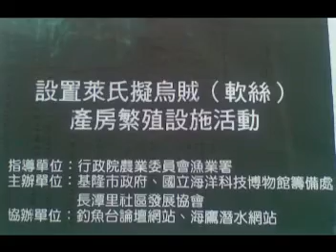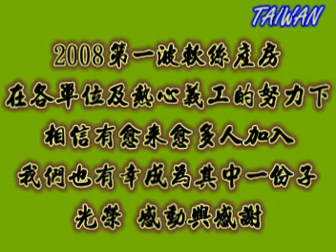軟絲復育季06/01 part1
釣魚台論壇海牛與海科館的陳博士,長潭里里長張淵翔 及海鷹潛水活塞 舉辦一個2008軟絲復育的會議 決定今年的第一波復育計劃於2008/05/31~2008/06/01 兩天舉行 釣魚台的義工們仍然是負責陸地上的事情 2008/05/31(星期六)早上8點在望海巷漁港集合,砍竹運砂10~15人 2008/06/01(星期日)早上8點...(預定)協助桂竹砂包上船下海5人 請各位台友踴躍報名,參加此深具意義的回譴海洋與環境的活動